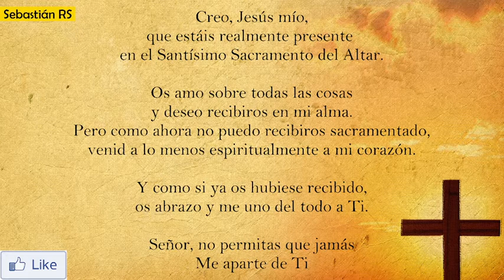Celebración de la Pasión del Señor | Viernes Santo | 15 de abril de 202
INFORMACIÓN
▶ Les ofrecemos la Celebración de la Pasión del Señor.
▶ Desde la Catedral de Zamora - España
▶ Preside Mons. Fernando Valera Sánchez, Obispo de Zamora